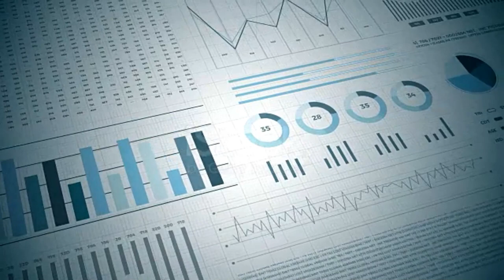Sanjiv Mehta | इतनी बड़ी ब्रिटिश कंपनी को कैसे खरीदा ? | यह वीडियो भारतीयों को गर्व महसूस कराएगी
yah video main batya gyaa hai ki kaise sanjiv mehta ne itni badi compeny apne hato main li